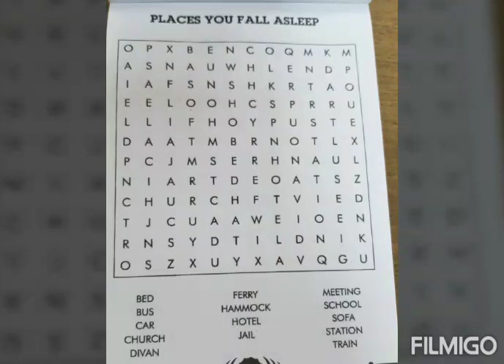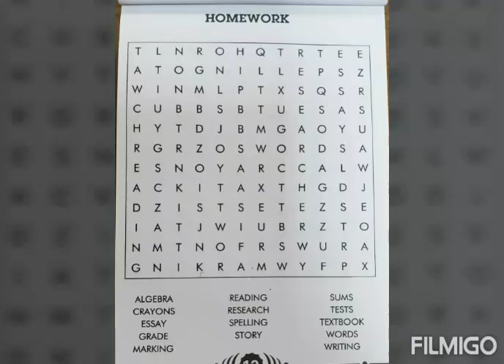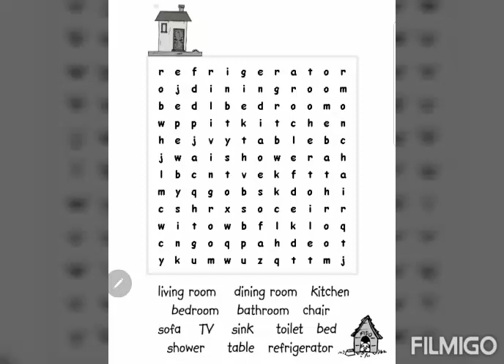Word search game for esl